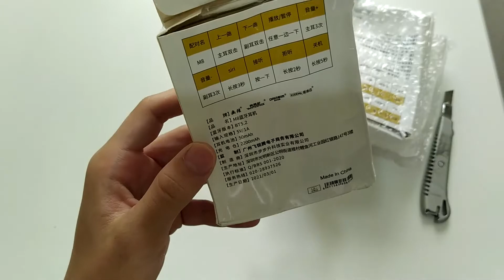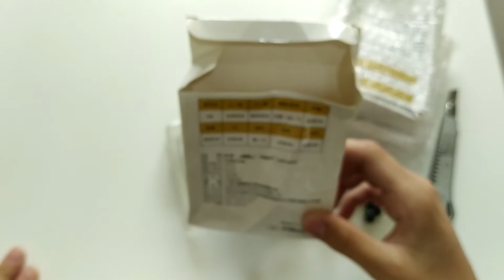#4 ALİEXPRES TWS M8 Bluetooth Kulaklık İnceleme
Herkese merhaba arkadaşlar bu videomuzda sizlerle beraber tws m8 bluetoth kulaklığını inceledik iyi seyirler